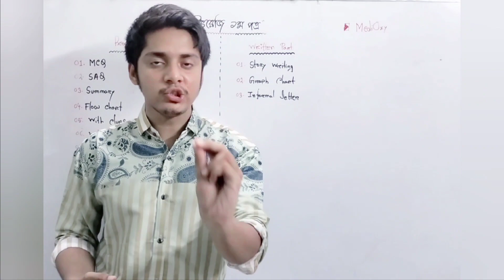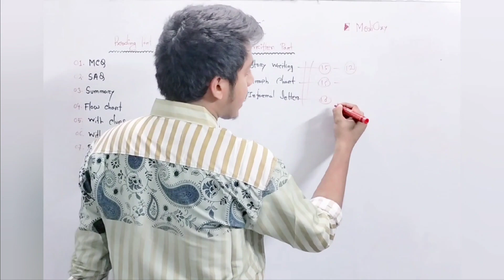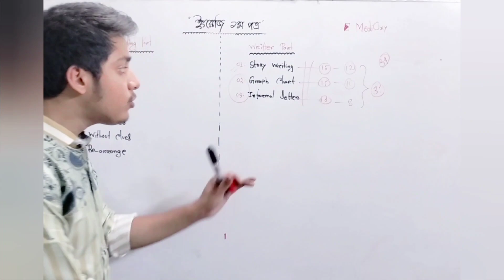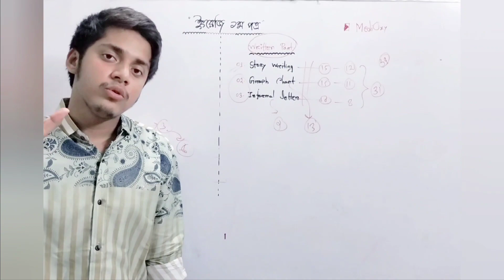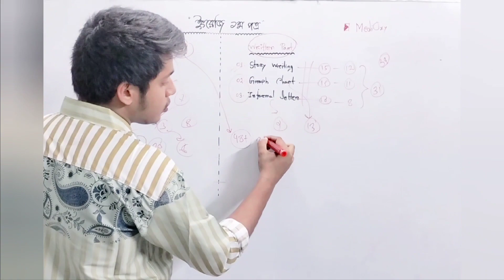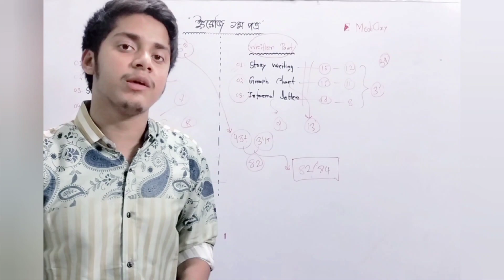HSC23 English 1st paper Bullet suggestions || ইংরেজি ১ম পত্র সাজেশন ২০২৩ || MediOxy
English 1st paper suggestions for hsc 2023.ইংরেজি ১ম পত্র সাজেশন এইচএসসি ২০২৩.
Graph writing,Chart writing, Rearrange, Informal letter,story suggestions, Seen passage, Summary suggestions.

Summary লেখার নিয়ম
Story লেখার নিয়ম
Graph chart লেখার নিয়ম